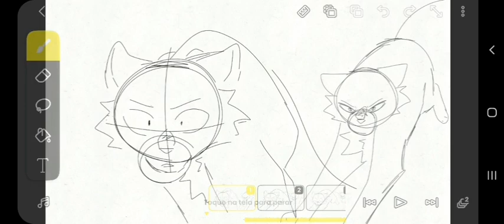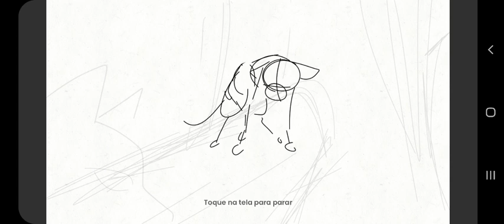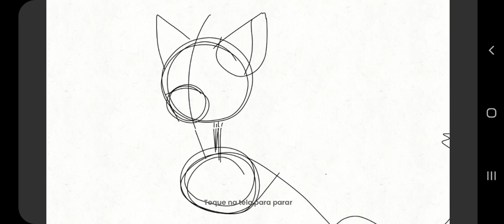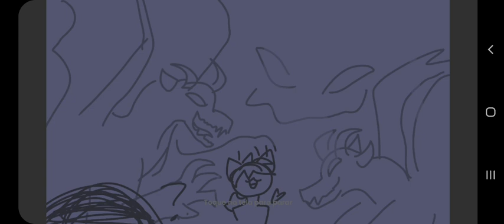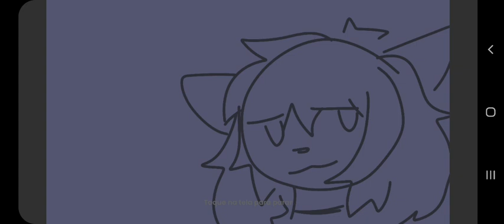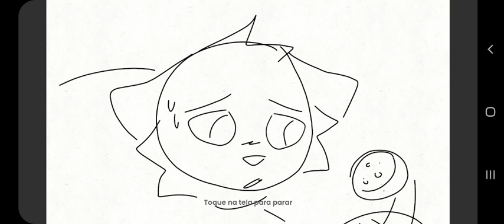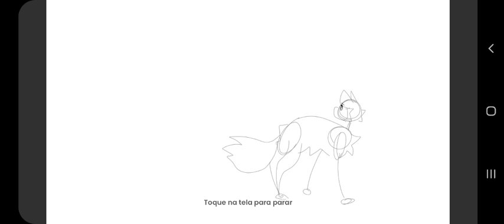6 min of old stuff ill never finish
00:00 - A pearl vent
00:14 - Enemy tigerstar amv
00:40 - i'm going to confess to you on valentines day
00:45 - Animal map part, wip + line
00:56 - ( i already post this on youtube, just ignore)
01:01 - Alien blues vent
01:31 - Chamber of reflection amv
01:43 - Do you have a girl?
01:56 - Idk what this is
02:02 - Goodbye danish sweetheart
02:05 - Allergic to people
02:09 - This is home vent
05:04 - Sequestro as 11
05:25 - Hero
05:31 - Be nice to me vent
05:54 - asphyxiate
06:00 - the light behind your eyes map part